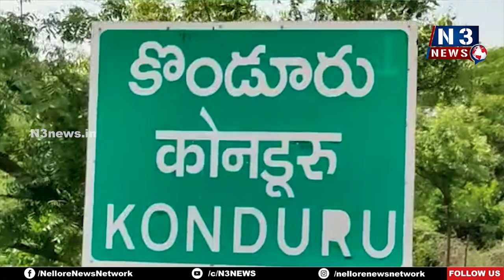చరిత్రలో సువర్ణ అధ్యాయంగా జగనన్న పాలన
సూళ్లూరుపేట ఎమ్మెల్యే కిలివేటి సంజీవయ్య
కొండూరులో గ‌డ‌ప గ‌డ‌ప‌కు మ‌న ప్ర‌భుత్వం కార్య‌క్ర‌మం